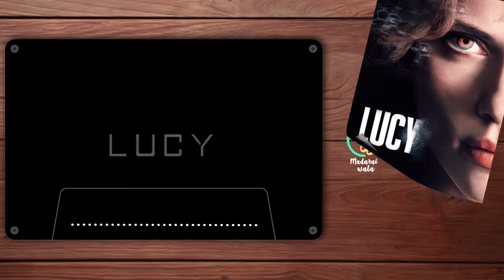Lucy | Movie Review | Kutty Review Kutty Clip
Movie      : Lucy (2014)

Director      : Luc Besson

Starring      : Scarlett Johansson, Morgan Freeman

Genres      : Action, Sci-Fi, Thriller

Language   : Tamil

Rating      : 6.4/10